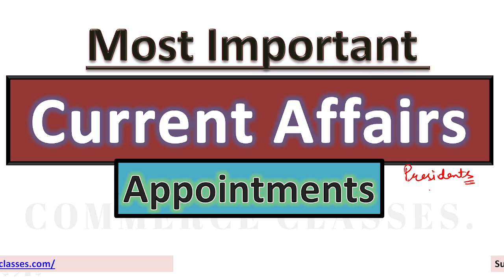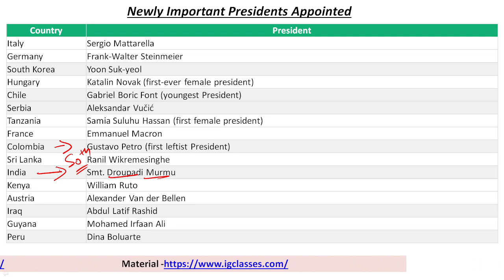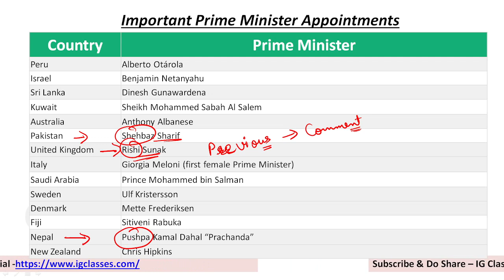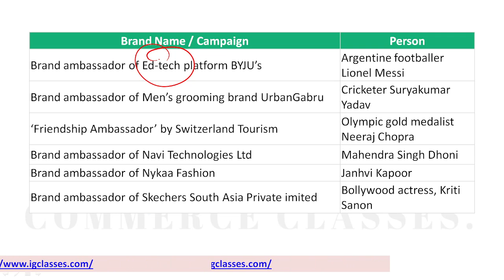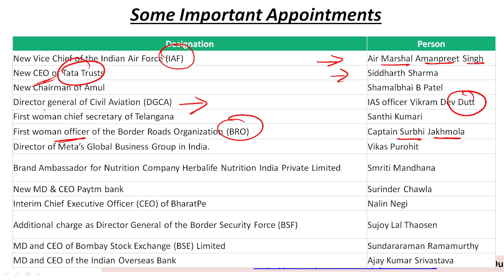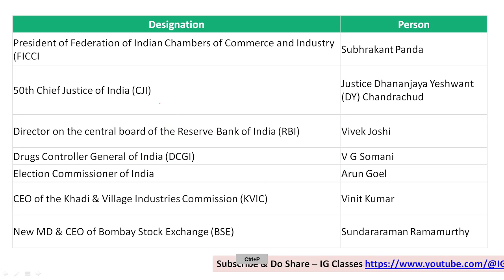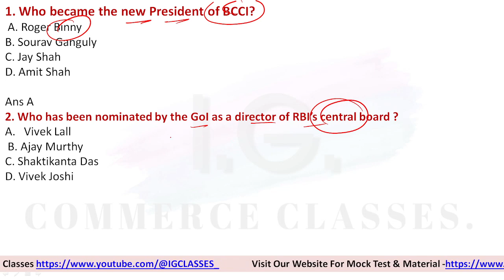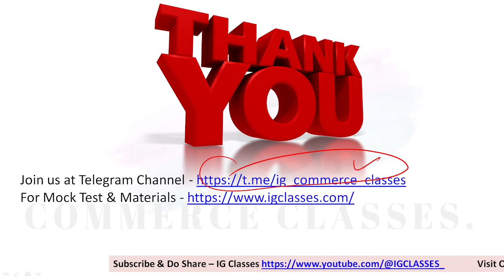Appointments 2022-23 (Current Affairs) - Most Important - For Upcoming Exams by Ishaan Gupta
(Video Lectures + Pdf + Mock Test & Many More)

THANK U ❤❤